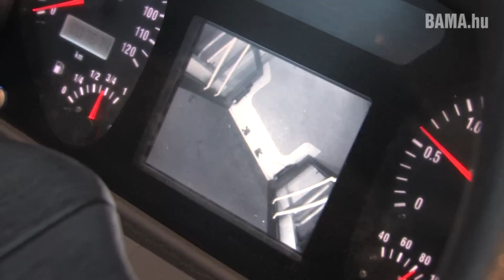Buszteszt 3: Ikarus V187 csuklós Pécsen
Pécsen is bemutatkozott az Ikarus alacsonypadlós csuklós tesztbusza. A V187-ről az utasok sok jót mondtak, de kritika is akadt.